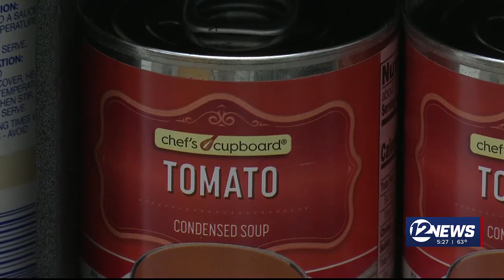Community takes creative approach to help Wichitans in need